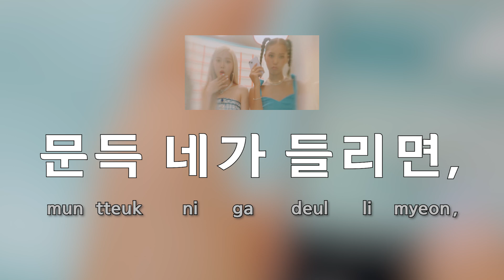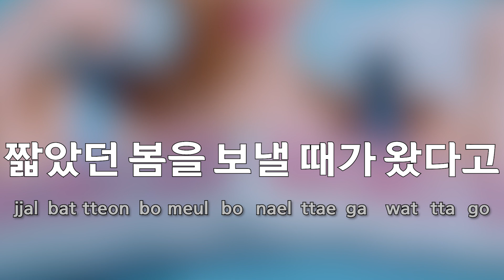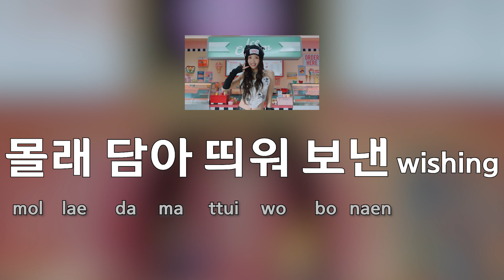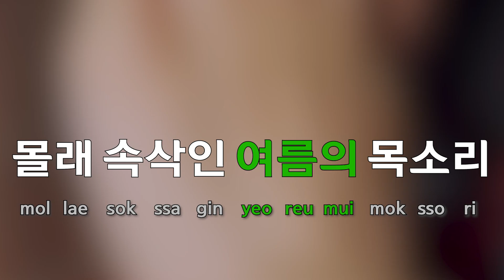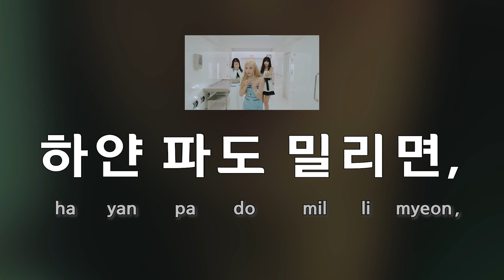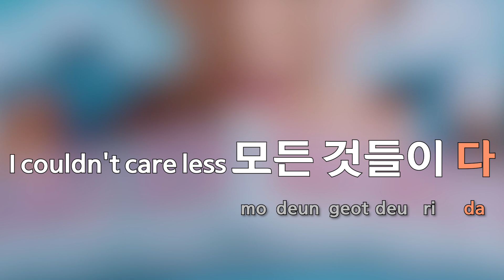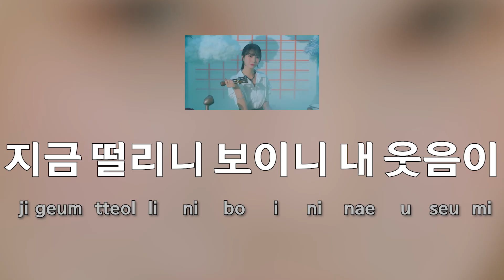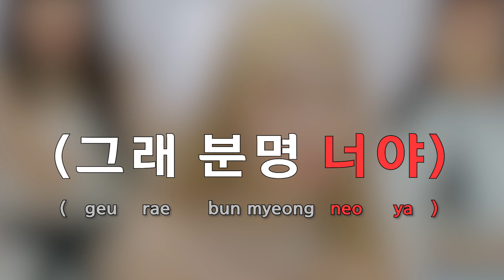[Sing along Korean] Summer Comes (여름이 들려)–OH MY GIRL (오마이걸) (tutorial/easy lyrics/pronounce/rom/han)